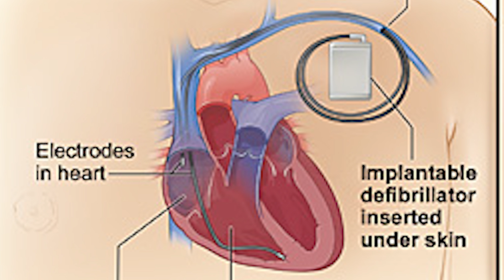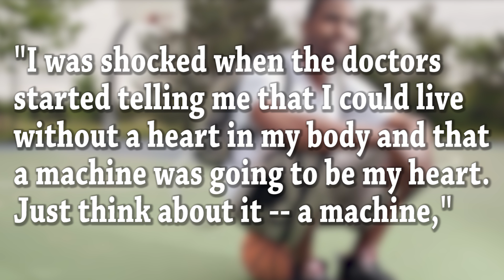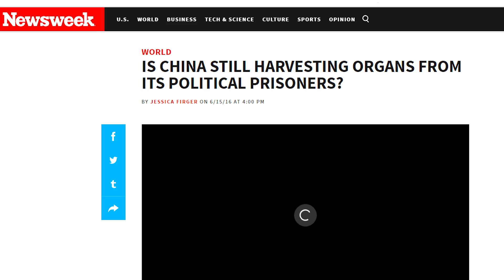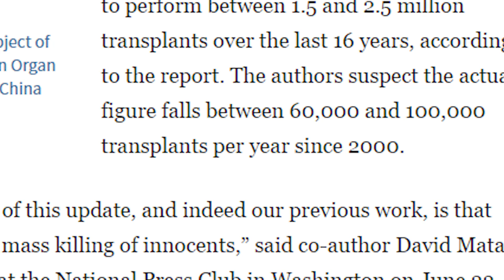Man Lives 555 Days Without a Heart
While waiting for a heart transplant, Stan Larkin lived 555 days without a heart in his chest!

Periscope: Mikexingchen